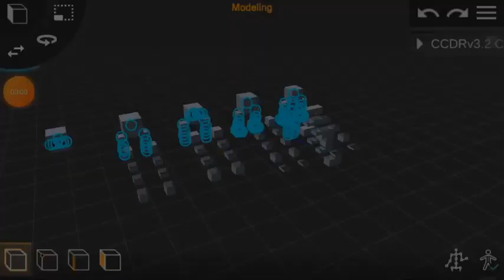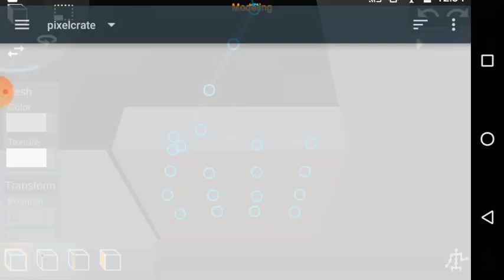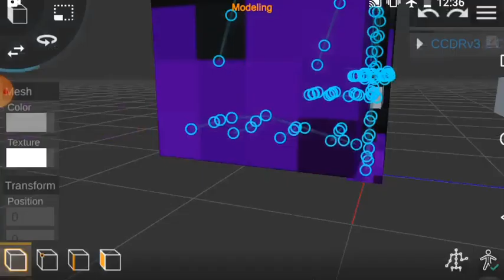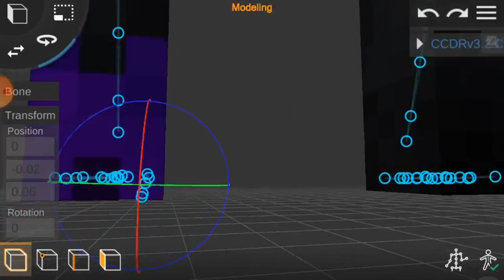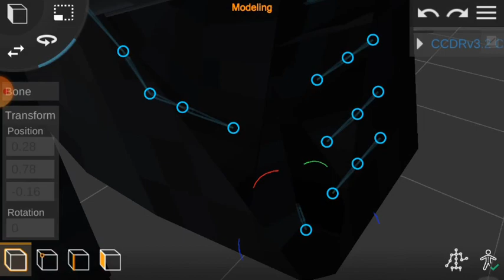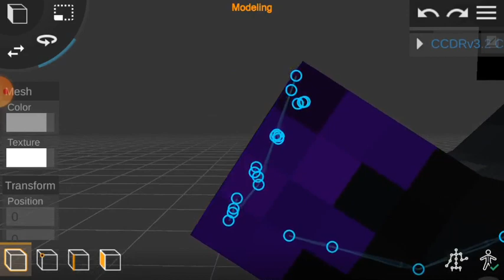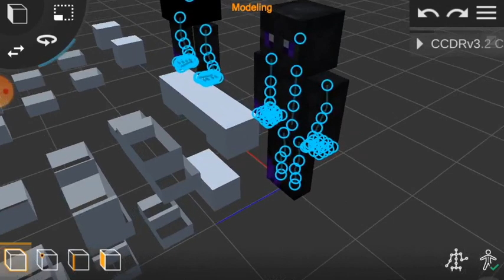CCDRv3.2 Update! / Minecraft player model for Prisma3D!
This update for my CCDRv3 Player model is to help improve skins for animating or rendering, I cannot guarantee this model will fit every skin, I suggest using an older version which may be compatible with other skins which you can find in the same repository! If you have any question, suggestions or find any bugs, please open a issue at the repository on github or leave a comment with it and I'll try to do my best to give you a answer! Also, for some devices it may crash since it isn't fps friendly...

CCDRv3.2 Update

Makes the layout of everything more compact!

Added Rigged Hands that can be used for both 3px and 4px skins and can blend in  the rest if the arm if you don't want to use them!

Made second layers more dependent on the Base / First layer's bones!

Minor fixes

Please give credit if used!

▶ Tags (ignore) ◀